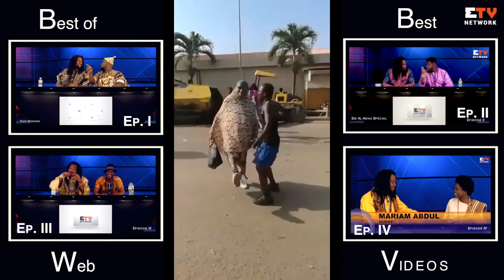Best of Best Funny Web Videos E6 - Full Reply